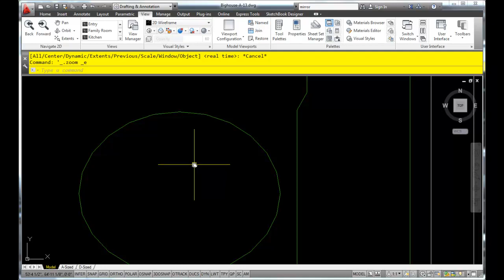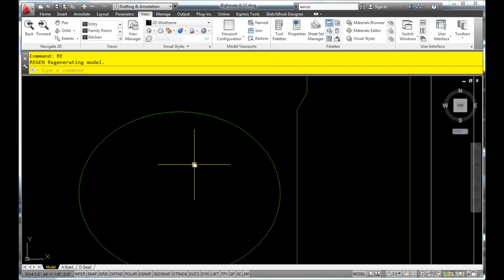Using the REGEN Command in AutoCAD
I will now be posting new content on my new account, Between CAD Classes.

Use the REGEN command to smooth out curves on screen.